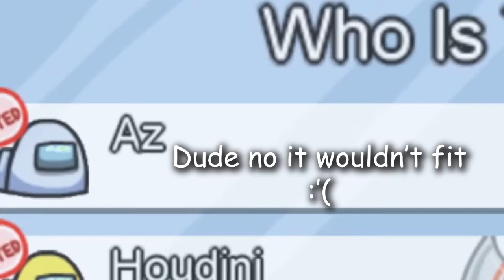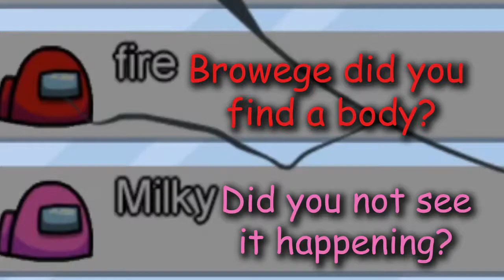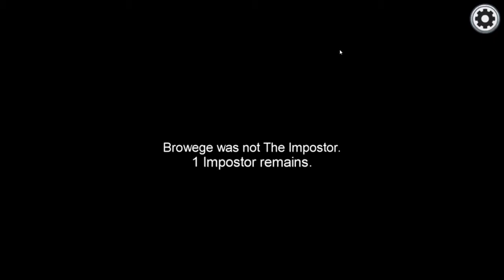nowhere is safe... | Among Us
It's here. We couldn't get enough for a 10 person lobby, but we had fun all the same and I hope you do as well watching! I tried to do the best I could of keeping things coherent (keeping track of who's talking, where people were at the end of rounds, etc.) since a lot of us would talk over each other. I also tried to make it so that maybe you watching could figure out the Impostor was before we did. Hope you enjoy, and thanks for stopping by!

SHARE THE VIDEO w/FRIENDS AND FAMILY!